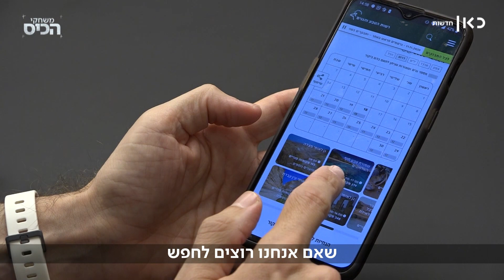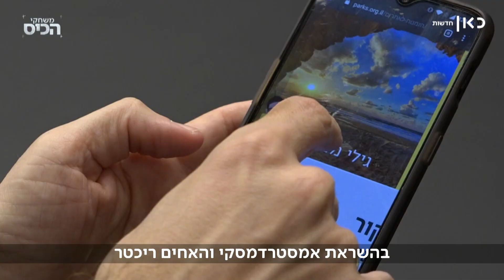כפיים לרשות הטבע והגנים: כך תם הסיוט של למצוא מקום פנוי לטיול בסופ"ש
כאן חדשות | רשות הטבע והגנים מאפשרת לכם עכשיו למצוא בקלות איך למצוא מקום פנוי לטיול בסופ"ש. הנה סיפור שמתחיל בציוץ, המשיך בזוג אחים שהרימו את הכפפה - ונגמר בהוכחה שגופים ממשלתיים יכולים להיות מאוד יעילים. מתוך משחקי הכיס עם שאול אמסטרדמסקי 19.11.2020